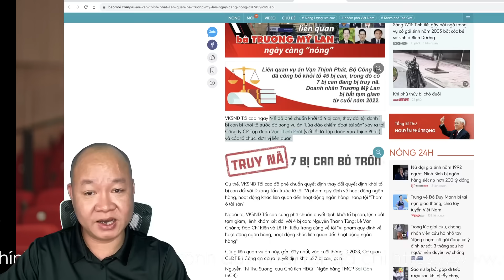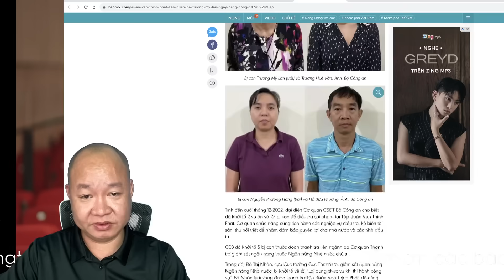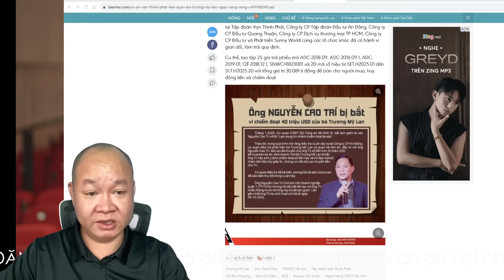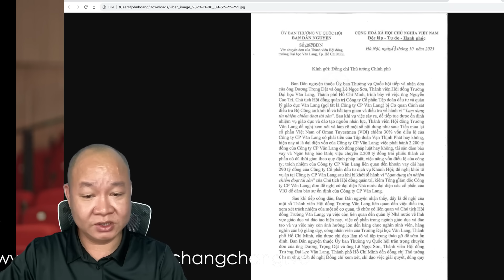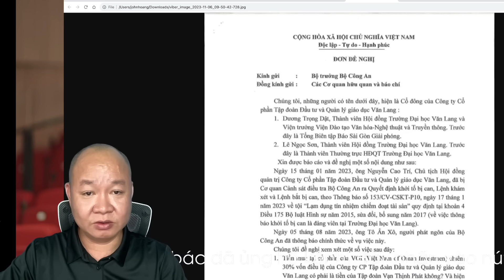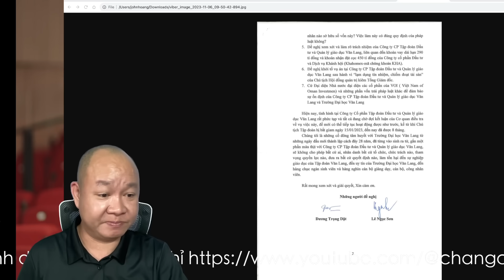🔴 Cập nhật NÓNG: Cái tên Hoàng Sơn Điền?